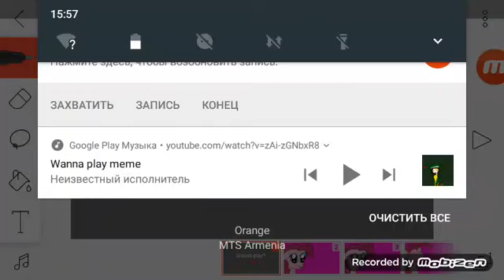Wanna play (meme) Pinkie pie 🎈